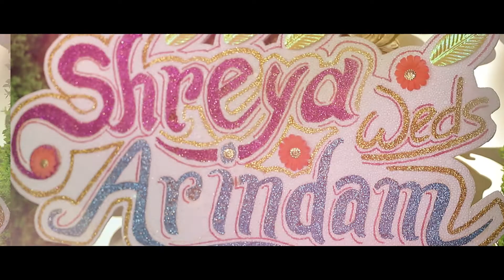Shreya X Arindam Wedding Teaser || Tirtha Mitra Films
Exclusive Wedding Cinematography !
Contact :Tirtha Mitra (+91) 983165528 /(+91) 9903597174
We capture the precious moments from your special day and assemble them into a fairy tale that you will treasure a lifetime.